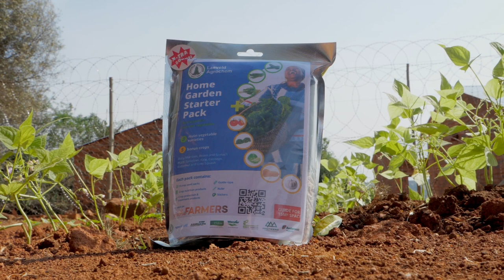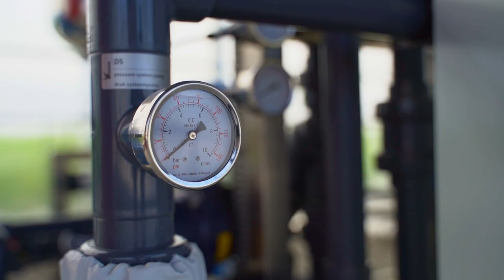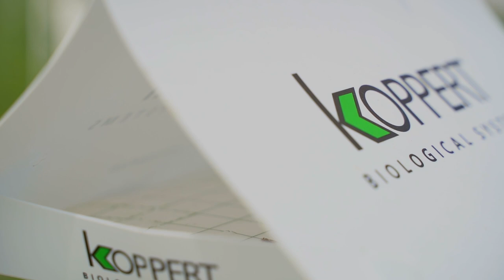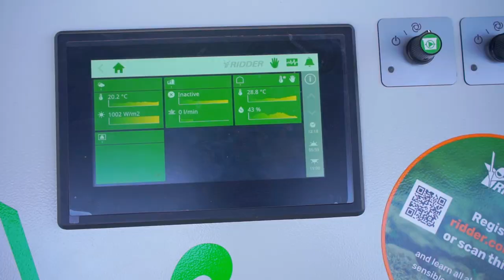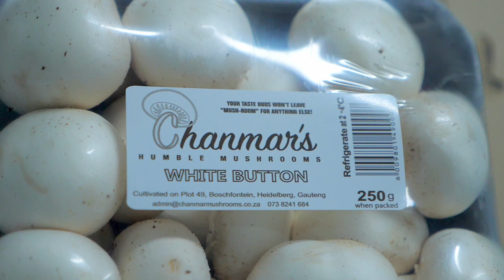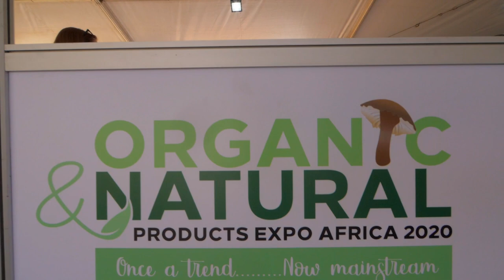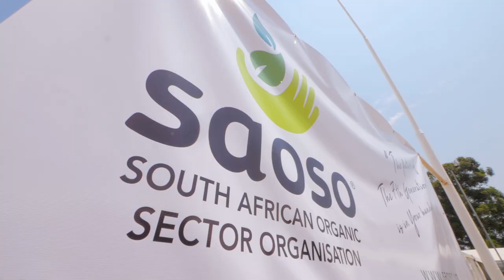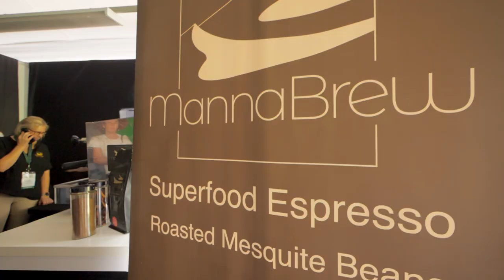nisBOERE 7 | Episode 3 | Hippo Roller, Horti Demo Centre en Sampioene